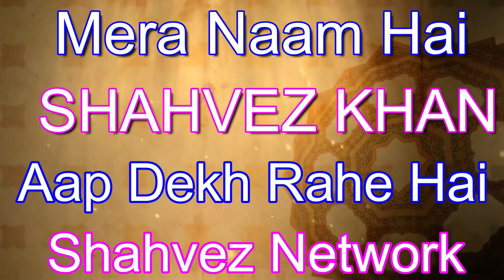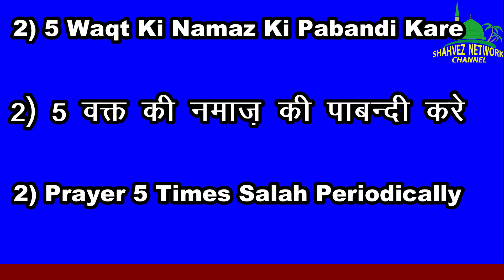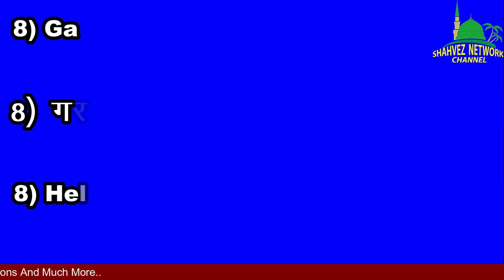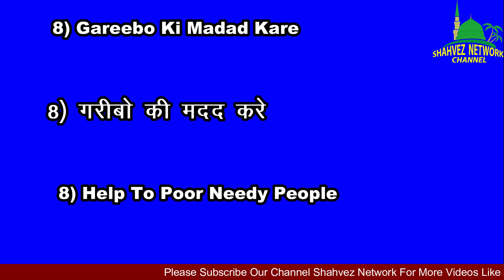Mah-E-Ramzan Me Ye 8 Kaam Zarur Kare/Ramzan Kaise Bitaye/Ramzan Kaise Guzarey/Shahvez Network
Mah e Ramzan me ye 8 kaam zarur kare.
Do this 8 works in mahe ramzan.

Nazreen Mah e Ramzan me har shaks ko ye 8 kaam karlena chaiye...
Mah e Ramzan me beshumar fazilatey hasil hoti hai...hume bhi naik kaam karke apne name amal me izafa karna chaiye..

Mah-E-Ramzan Me Iftari Se 10 mins Pehley Allah Ka Ye Naam Padhley/Ramzan Me Har Hajat Ka Wazifa

Hazrat Ali R.A Ne Farmaya Apni Biwi Par Kabhi Zulm Na Karna Warna Barbad Ho Jaoge/ Shahvez Network

Allah ke Naam Ka Wazifa/Baccho Ki Jismani Aur Zehni Taakat ka Wazifa/Hafiza Majboot Karne Ka Amal

Ramzan Special Video Prophet Musa عليه السلام ka Sawal Aur ALLAH سبحانه وتعالى Ka Jawab/Ramzan Roza

1, 2, 3, Ramzan Mein Surah Ikhlas 3 Din Ka Wazifa/Surah Ikhlas Har Hajat Ka Wazifa/Shahvez Network

Ramzan Mai Ye 1 Kam Hargiz Mat Karna Warna Barbad Ho Jaoge /Ramzan ki Ahmiyat/Ramzan ki Ibadat

Huzoor ﷺ Ne Farmaya In 5 Chizo Ko Rakhne Se Ghar Me Shifa Aur Daulat Milti Hai / Shahvez Network

Hazrat Ali Ne Farmaya - Acche Or Bure Shohar Ki 8 Pahchan !! Ache aur Bure Shohar Ki 8 Nishaniya

Ramzan ki Ahmiyat
Ramzan ki fazilat
Ramzan ka pehla Roza
Ramzan ke Ibadat
Ramzan ki Raatain